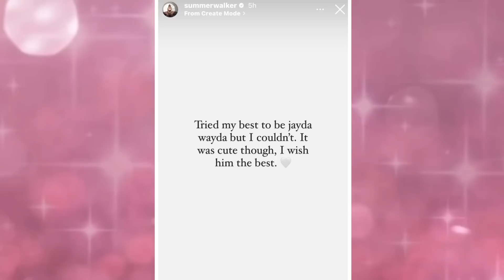Summer Walker breaks up with Lil’Meech after he cheated on her with multiple women ‼️